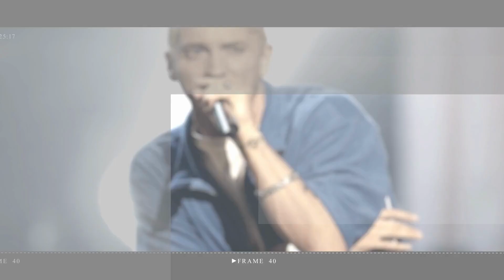Love Island | Millie Court and Liam Reardon Reunite After Tough Split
Millie Court and Liam Reardon have been spotted back together for the first time since they broke up.